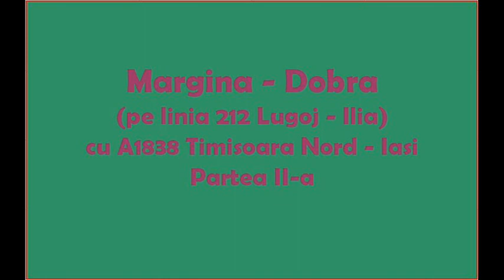Margina - Dobra (Linia Lugoj - Ilia) din A1838 part 2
Filmare  de 27 minute impartita in 3 parti intre Margina si Dobra pe linia Lugoj - Ilia din A1838 Timisoara Nord - Iasi. Masina GM face servici doar pana in Simeria